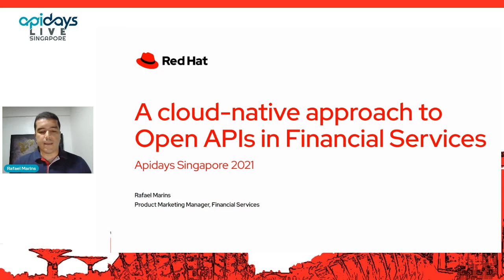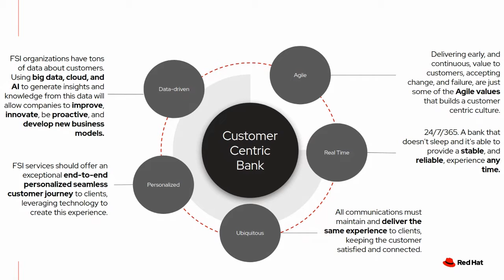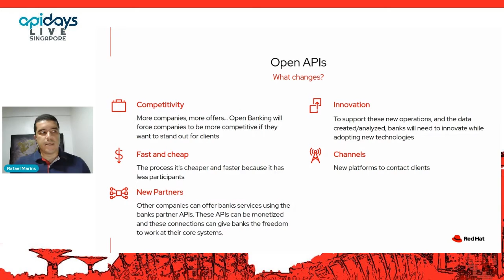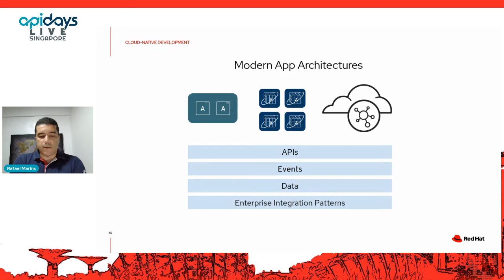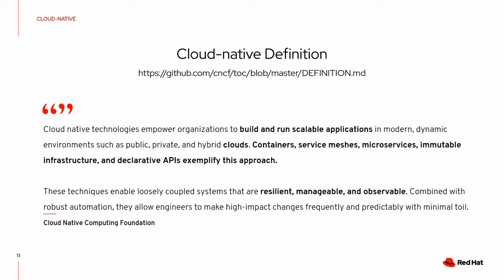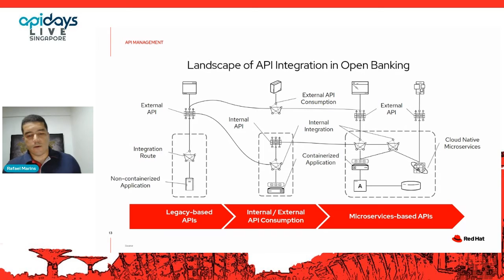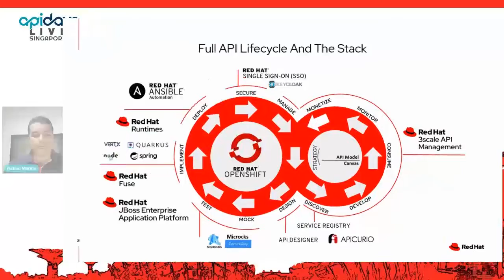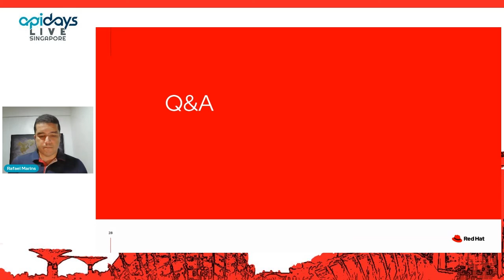Apidays LIVE Singapore 2021 - A cloud-native approach to open banking in action By Rafael Marins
A cloud-native approach to open banking in action
Rafael Marins, Principal Product Marketing Manager at Red Hat